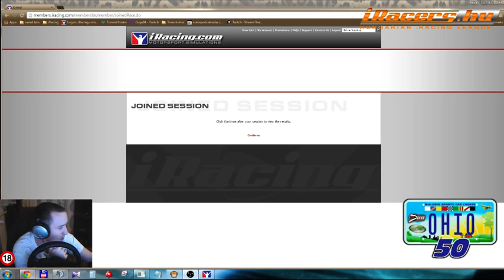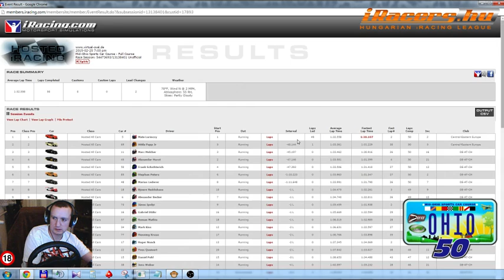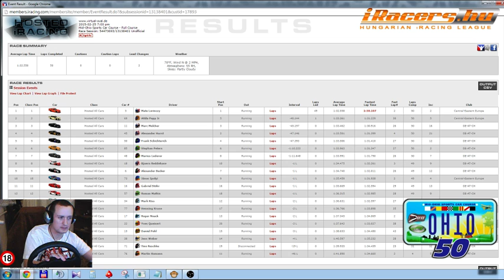Attila Papp Jr | Race: Camaro @ Mid-Ohio Sports Car Course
iRacers HU - Virtual Oval DE Round 3 - Mid Ohio

Was an outstanding race for me, good tactics helped to finish in a good position.